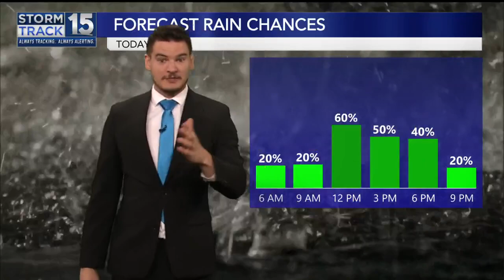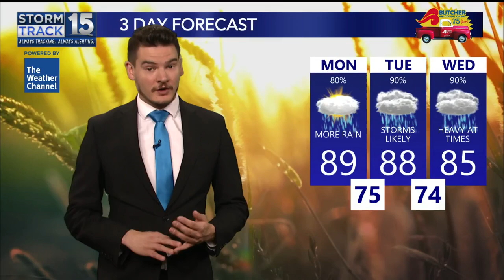Rain Chances Remain High Through Midweek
We will see another day of high rain chances around the area.